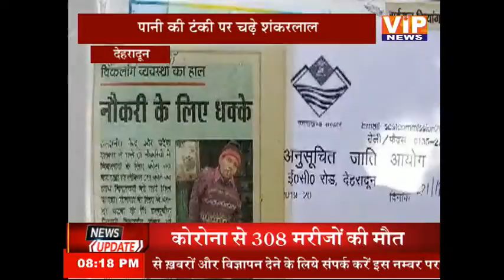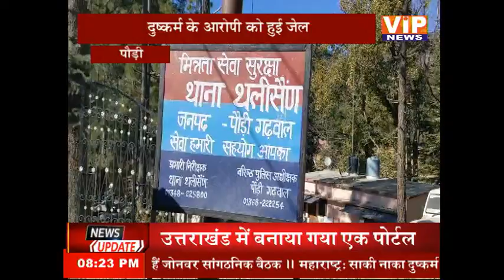उत्तराखंड की बड़ी खबरें || 08:00 PM || 11 Sept 2021